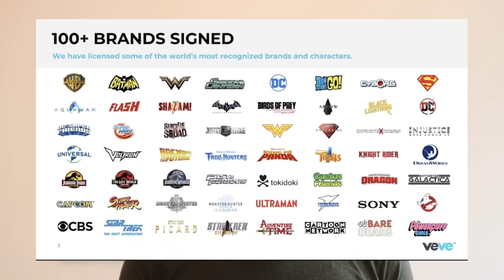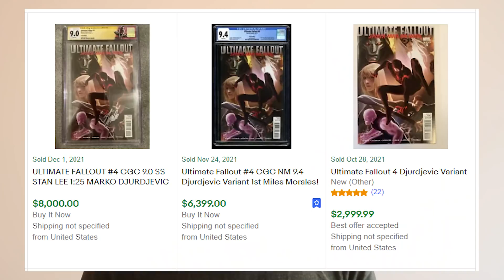What I'm Investing In This Week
Prints, T-Shirts, Bags & Other Merch Right Here:

TMArtist.redbubble.com

Rich Dad Poor Dad:

Computer I Use To Record:

Headphones I Use:

Chair I use:

My Desk:

I love this Mic:

1BYhrLpntMYW97sd8K6fquTcr5MYwPAe2y

rsoKR5VHJx84oMTYbS7tWg7g5aFebYirVi

Ethereum:
0x0e5f5CEFaA9A0713AB6D8F79E6679E22d86C21f6

DOGE Address:
DJmfX6vZi6BE1iELwHf2icEMBGz8xKprRM

Matt Conley
FUDWISER
Vincent A Leonard
UNM NU
Have You Tried The Tapioca
Richard Bonar
Shopping. io
Nigel Wyman
Prit Tea
Radion Barakov
Mike Minardo
TouchNJ
Gerald Nelms
CMoney
Ray Runowski
PoolingETH . com
William A Swier
Gary Opalka
Michelle URL
Marvin Calderon
Norman Waterman
Holdon Ihave2sneeze
Digital Asset News
Liam O'Cashidey
Cory Stevens
RTC 2021
Chris Charles
Roman Geber
David Chosrova
Stuart Niven
Larry Gooch
Tyler Winklevoss
NBKrypto
Steven Harper
Ulf Fatman Josefsson
Mohammad Tabbaa
Brian Vaci
Jeffrey
Pete Mozar
Cryptocurrency Logic
Jonathan Robert Kraus
Josh Gorcyca
K9 Ytrup
Kaneko Tomonori
Sir Thomas11_11
Mike McCarty
Crypto And Beer Shipmate
ZEN Lunacy
VV
Nicola Kenny
Mr. Smith
Joey The Happy Farmer
Damien Walker